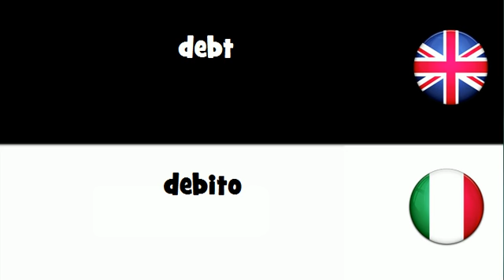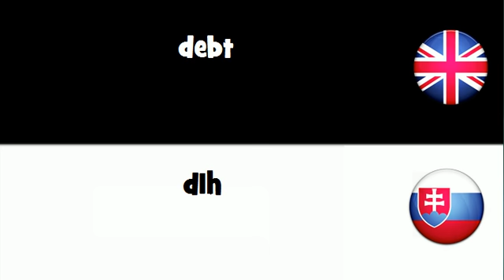SAY IT IN 20 LANGUAGES = debt